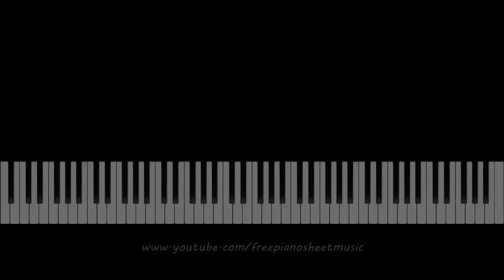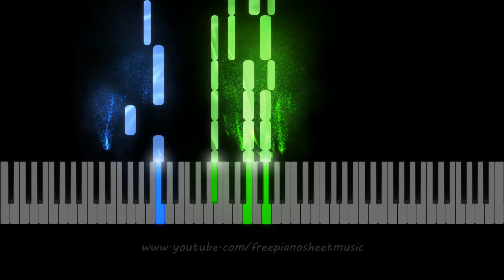No Doubt "Don't Speak" Piano Version, Synthesia Tutorial